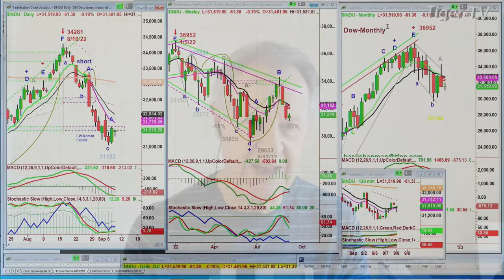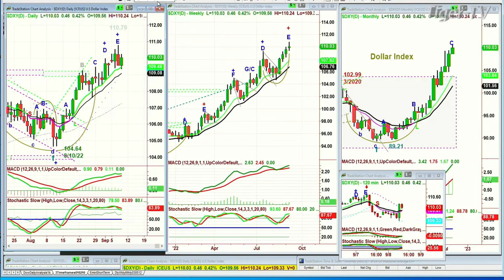September 8th, 10AM ET Market Update on TFNN - 2022